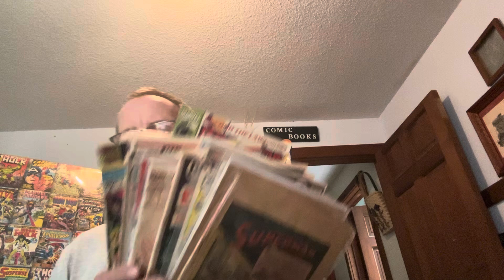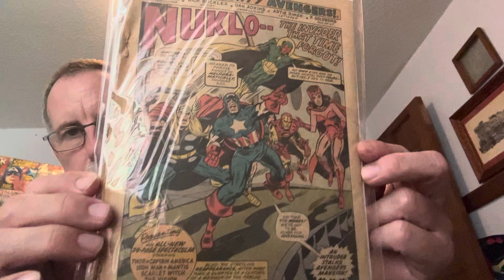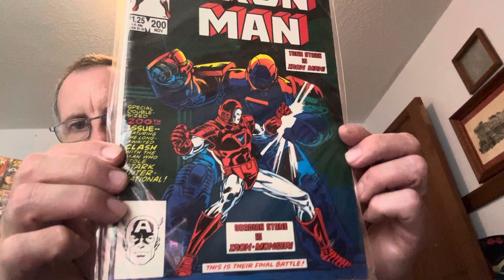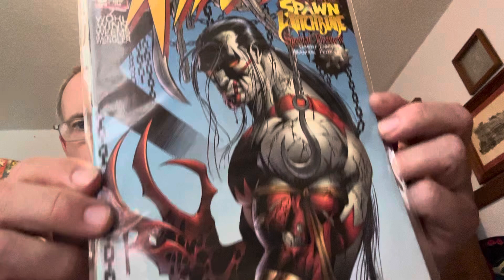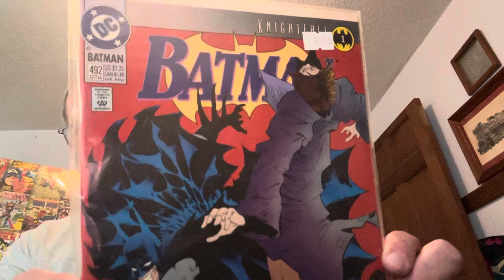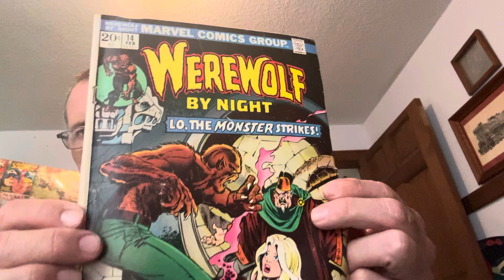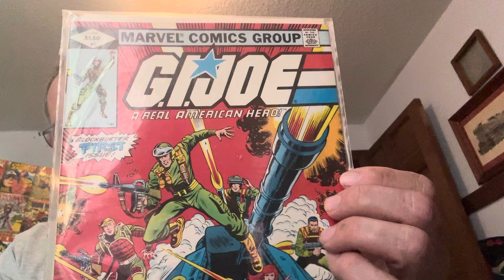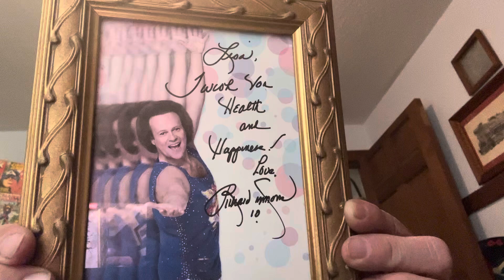Mystery Box Silver Age Bronze Age Image Please Subscribe to Our Channels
Image Funny Comics